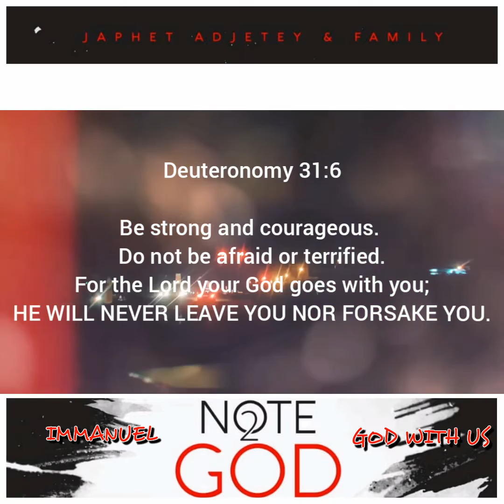Note 2 God (Immanuel:God With Us) - Japhet Adjetey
NOTE2GOD BY JAPHET ADJETEY & FAMILY